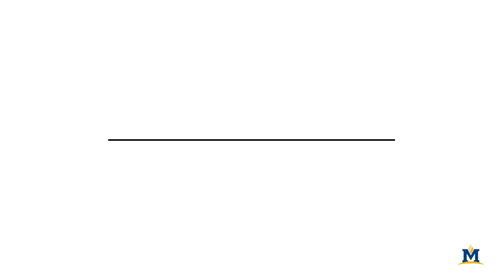Dr. David Parker, Professor of Political Science at Montana State University in Bozeman Montana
Dr. Parker's research focuses on legislatures and parliaments, specifically representation and relationship between members and their constituents. Dr. Parker is a faculty member but also our current department head. He also actively conducts research in the United Kingdom, often involving and publishing with undergraduate students.